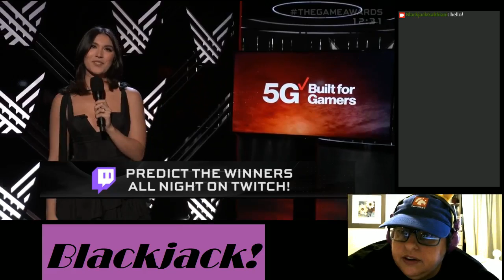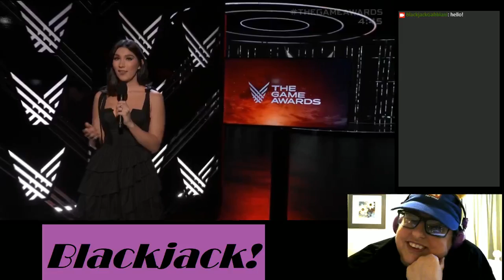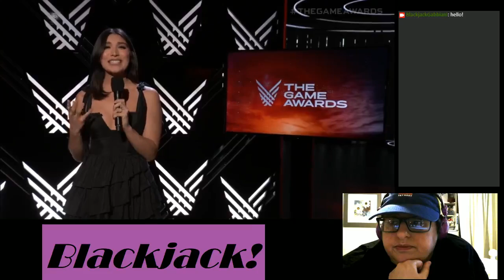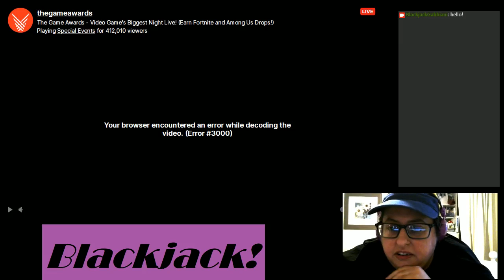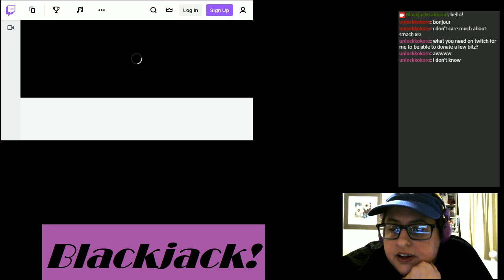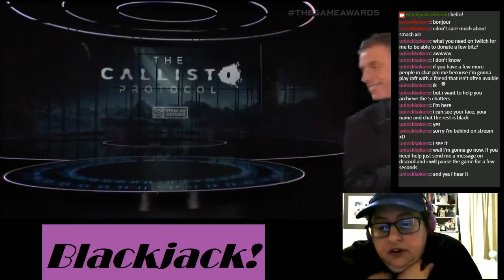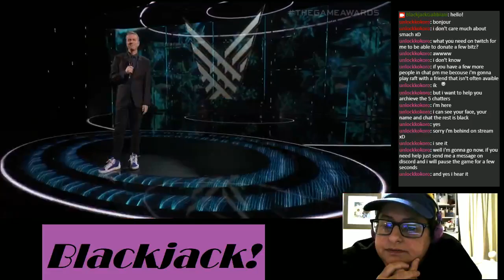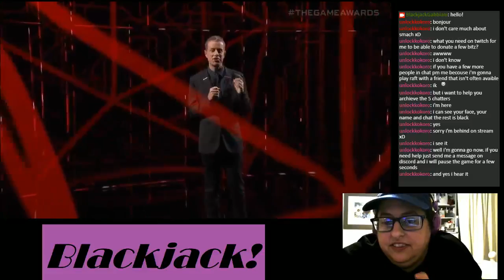Blackjack Watches the Game Awards Part 1!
You just want the Sephiroth reaction so skip to about 19:45 for it -- Watch live